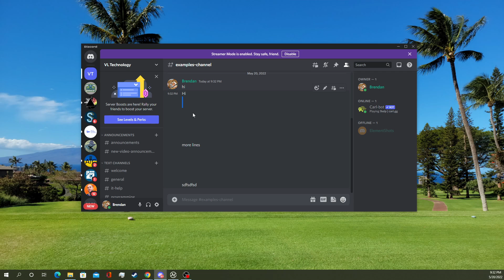How to write multiline comments on Discord [Tech Tutorials]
We also have a troubleshooting channel for IT help.